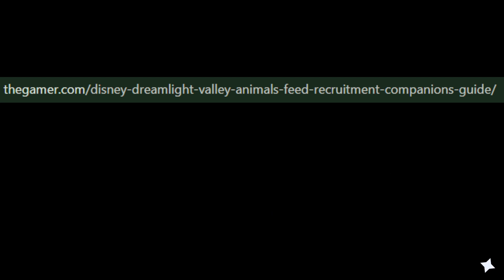Disney Dreamlight Valley - Main Story Season (S1 - E16)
-Work on some quests.
-Visit a new realm.
-Build a new home.
-Invite a new friend to the valley.
-Make a huge screw up on a quest.
-Explore 3 homes.
-1st Note: Again, as stated in the video...I'm extremely sorry for leaving the link on screen. (It was exactly 30 minutes.) I truly wish I could fix it...but there's no way to re-record the affected footage.
-2nd Note: Also as stated in the video...I'm sorry for being sick in this episode. I'll be well again by next episode.
Intro Video = Created By "Naturalgamer18".
Intro Song = "On & On" By "Cartoon" (Electro-Light Remix)
NOTE: You may notice that I don't say/post/spam the phrase "Hit The Follow Button / Like Button / Bell Icon" in my videos. Well that's cuz I don't believe that you as a viewer need to keep being reminded of it every day in your face while your trying to watch a video when you already know when you want to "Hit The Follow Button / Like Button / Bell Icon" for the channels that you like or want to see more of. So I don't / won't ever post that stuff in the videos. But yes I am a channel that does post content so just cuz I'm not telling you to "Follow"/"Like"/Etc. doesn't mean that I don't want you to "Follow/Like". If you feel like you do...then go for it. If not...I'm not gonna give you a hard time about it like other YouTubers. Just remember that by following the channel & hitting the like button on the videos really helps this channel out alot & I really appreciate the help more than you know. But either way...more content is always on the way.